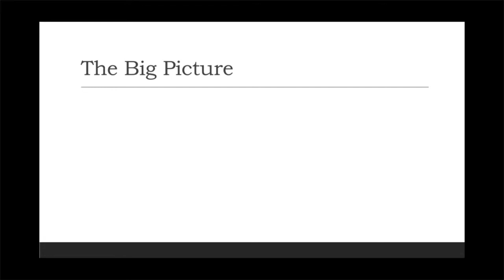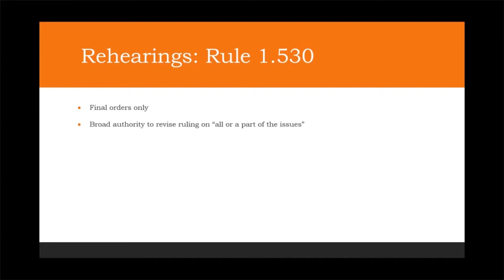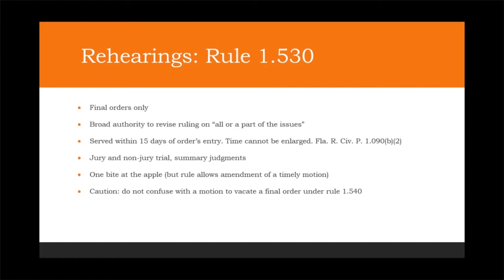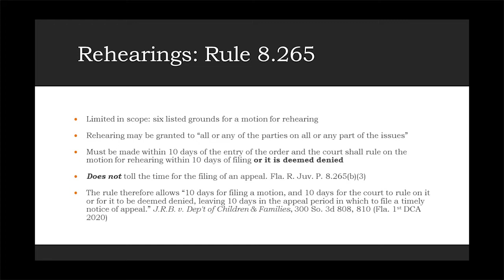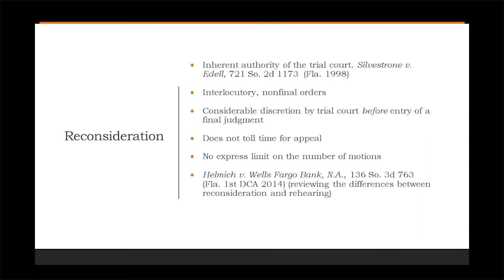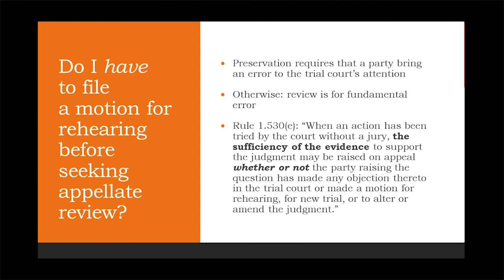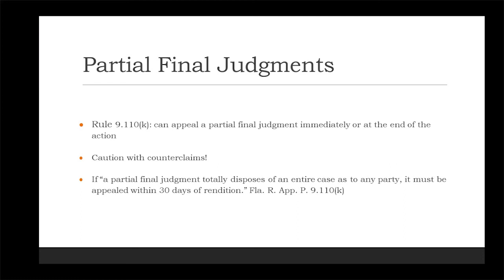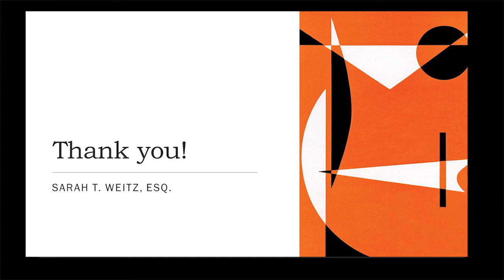Rehearing and Reconsideration (Course Number 2009555N)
Sarah Weitz, with Weitz and Schwartz, provides participants with a thorough understanding of rehearing and reconsideration, including the difference between the two and when to utilize each. Moderated by Joe Eagleton, chair of the Pro Bono Committee of The Florida Bar’s Appellate Practice Section, Weitz takes everyone through the process and governing rules of rehearing and reconsideration in order to preserve arguments on appeal and handle other issues.

For more information or to access a hard copy of the presentation, please

The course, Course Number 2009555N, is part of the Winning Your Appeal at Trial series. It is approved for .5 CLE credit with certification in Appellate Practice, Criminal Appellate Law, and Juvenile Law by The Florida Bar until July 31, 2022.

For other courses in the Winning Your Appeal at Trial series, please visit the playlist